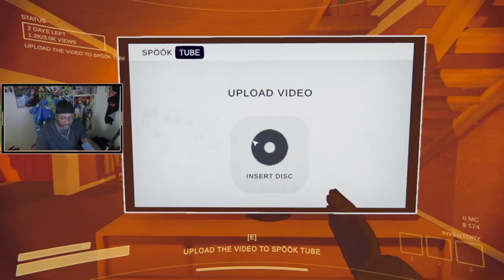CONTENT WARNING !!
AUDIO WARNING PLEASE FORGIVE THE GAME CHAT !!!

Get ready for thrilling gameplay, hilarious commentary, and interactive live streams. As a dedicated streamer, I bring you the latest in gaming trends and entertainment.